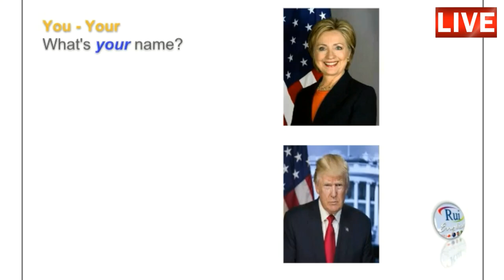Aula de inglês: PRONOUNS 02 Possessive Adjectives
🔘RuiEnglish Lec: PRONOUNS 02 Possessive Adjectives

Personal Pronouns Subjective
I
he
she
we
they

Possessive Adjectives
my
your
his
her
its
our
your
their

A  Complete the following sentences with the possessive adjective, which refers to the subject of the sentence.

1. She knows lesson well.
        She knows her lesson well.
2. I also know lesson well. -
3. Helen likes English class very much. -
4. I do homework on the bus every day. -
5. You always get good marks on examinations. -

- Diferenciais

- Diferenciais